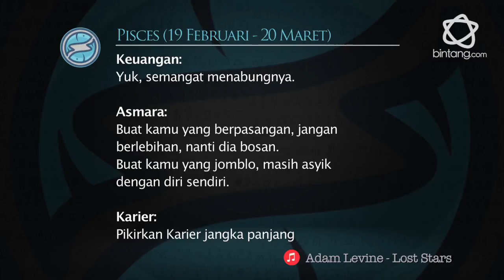Video Zodiak Hari Ini: Simak Peruntungan Kamu di 9 Maret 2018 Part 2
Jelang akhir pekan, sebelum kamu ambil keputusan, mungkin ada baiknya cek apa kata zodiak kamu hari ini.